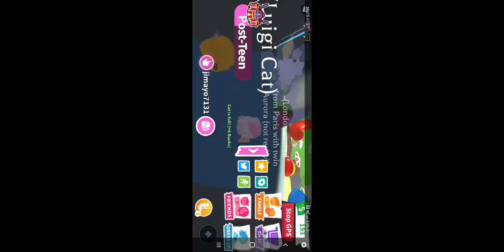Luigi Cat ages up